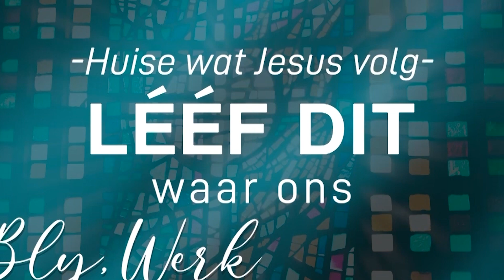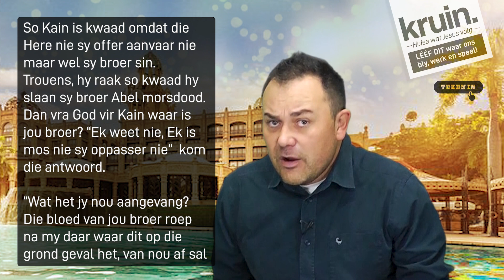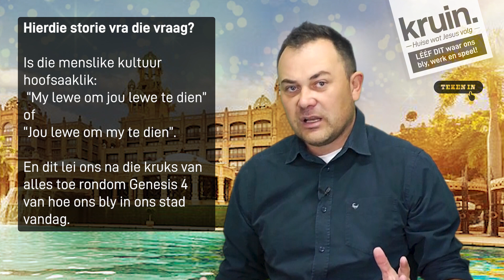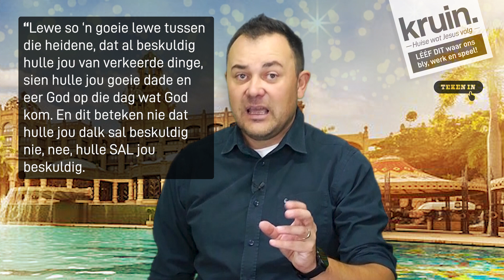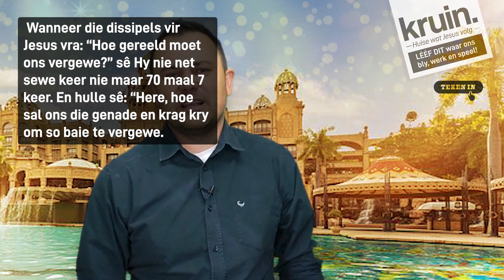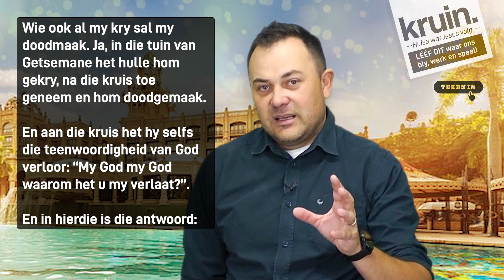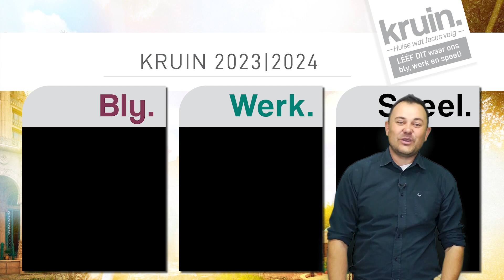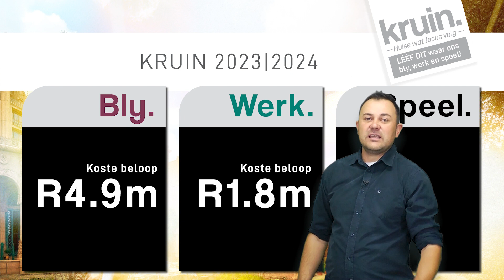KRUIN KERK DIGITAAL | Son 5 Maart 2023 | Sebastiaan van Dyk